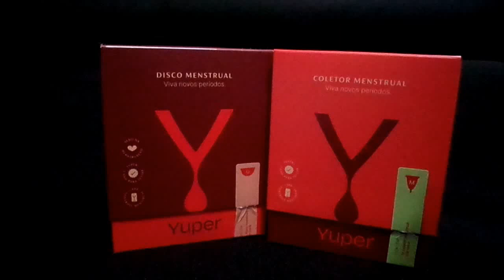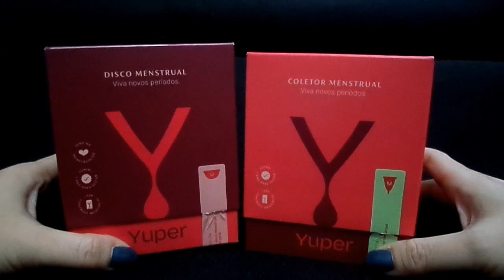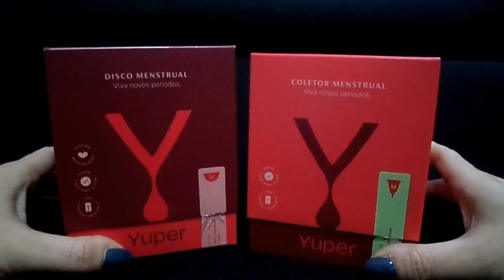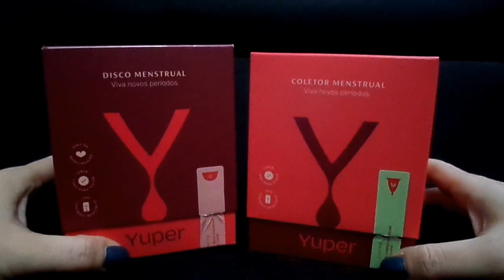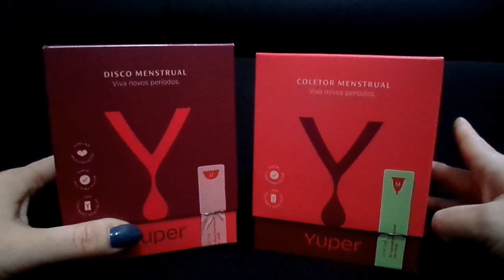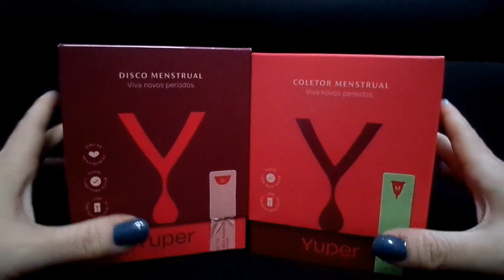Vlog parte 2 - Me adaptando ao Yuper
IG do canal: @papodecopinho

IG da Yuper: @beyuper